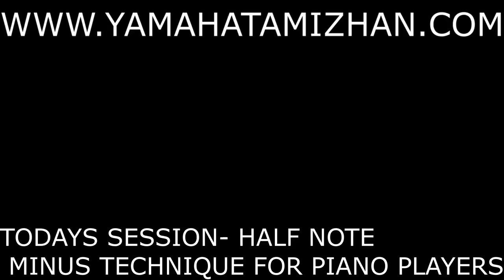New technique for all keyboardists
Guys..in this I have covered one of the most important chord progression which I refer as" The half note minus technique" along with fun as usual. This can be applied anywhere in any minor and u can get amazing results. Also it will be useful for all your worship sessions. Learn and glorify the name of Jesus. Let all glory be to the Lamb upon the throne.